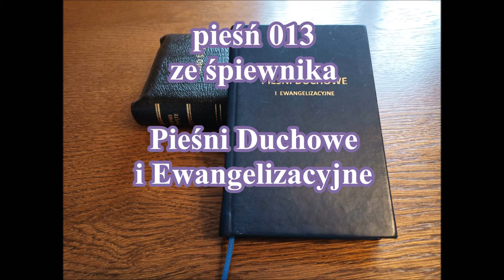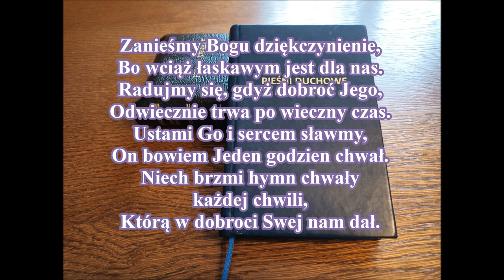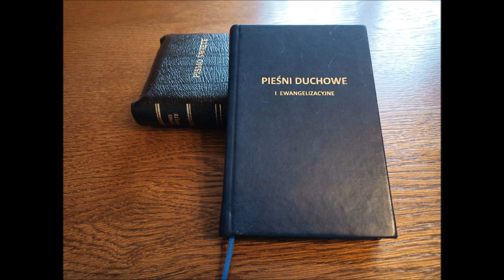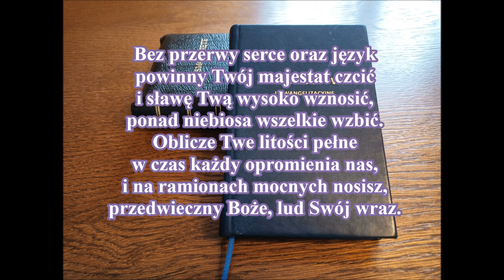pieśń 013 Zanieśmy Bogu dziękczynienie PDiE Pieśni Duchowe i Ewangelizacyjne 9.8.9.8.9.8.9.8.